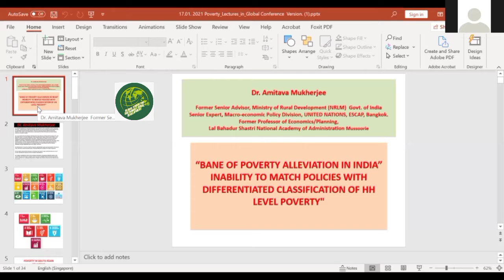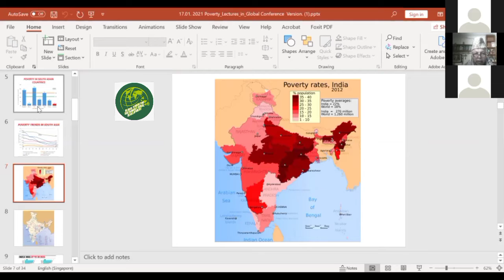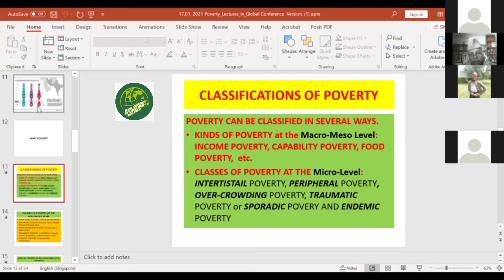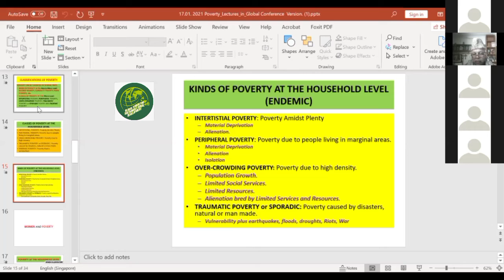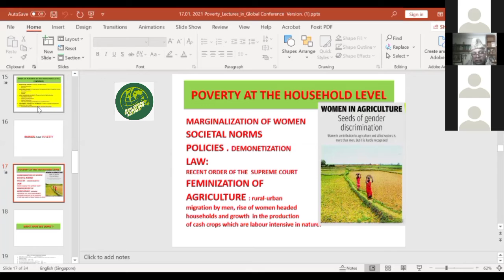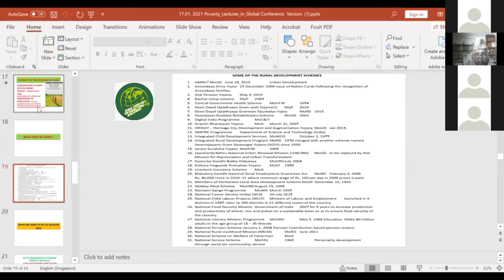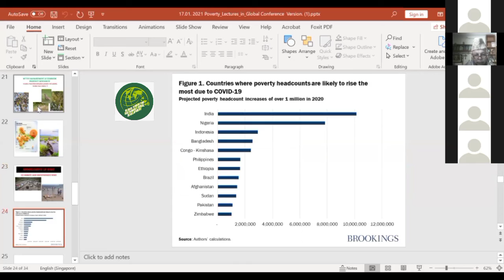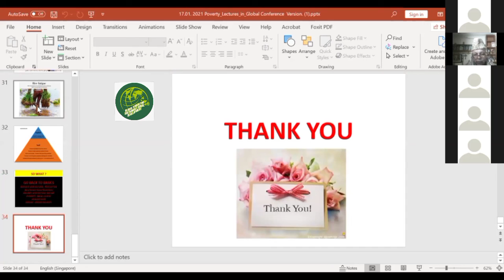Poverty Alleviation in India By : Prof. Amitava Mukherjee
Localising Sustainable Development Goals (SDGs)

Theme : No Poverty (SDG-1).

Topic :  Poverty Alleviation in India

By : Prof. Amitava Mukherjee, India
Former Senior Advisor GoI & Senior
Expert UN ESCAP, Bangkok.
Former Professor, LBSNAA, Mussoorie